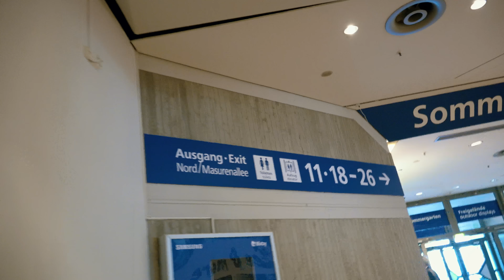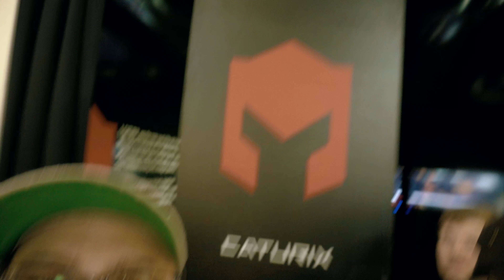Mehr Clickbait im Thumbnail geht nicht! - IFA 2018 Tag 2 - Caturix/GoodRam/AcerPredator/Razer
Auf der IFA ist auch dieses Jahr wieder viel auf den Pressetagen los! Nicht alles darf man schon zeigen, aber so schnell Alex cutten kann, wird auch rausgeballert!

Viel Spaß beim Video, heute waren wir bei GoodRam, Caturix und Acer/Razor.

Natürlich haben die Andern auch ein paar hammer Sachen gefilmt, aber was verraten wir an dieser Stelle noch nicht ;)

►► Wichtige Links ◄◄

     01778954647 Die offizielle The Geek Freaks HOTLINE

►► Schick uns doch was lustiges ◄◄

     📬 Postadresse:
     95305 Kulmbach

►Herzlichen Dank an Rick, für für unsere neuen Grafiken!